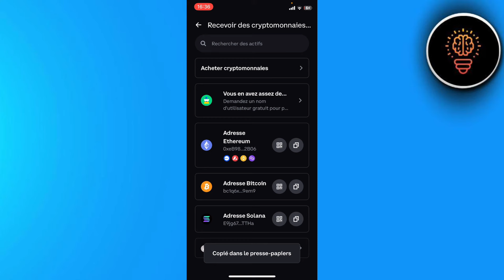Comment Mettre De L'argent Sur Coinbase Wallet ( 2024 )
Dans cette video je te montre exactement Comment Mettre De L'argent Sur Coinbase Wallet ( 2024 )